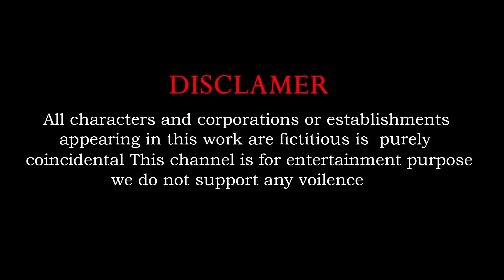The Lion And Tiger Animal Battle | Animals Water Fight | Cow, Elephant, Mammoth,Bear, Wild Animals